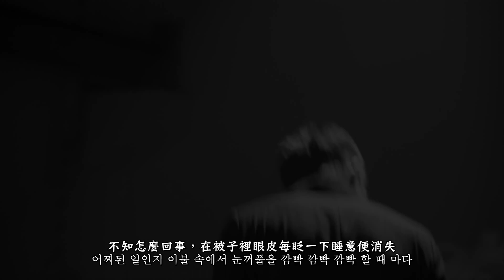[HD中韓字] 장기하와 얼굴들（張基河與臉們） - 人心（사람의 마음）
歡迎轉載，請勿二轉